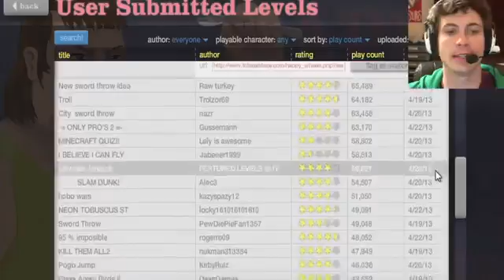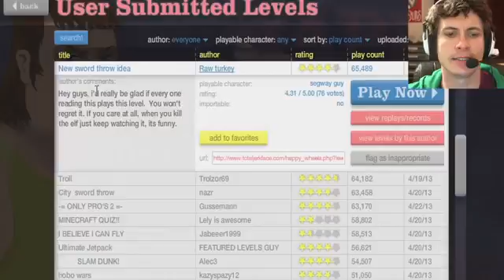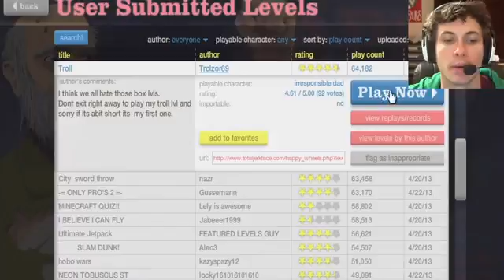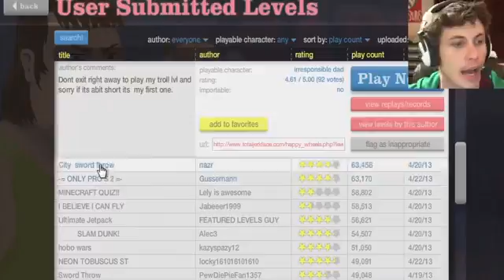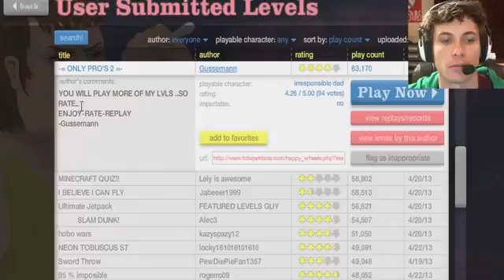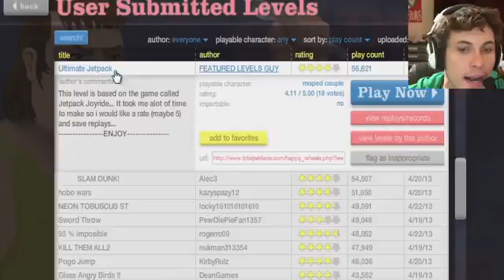Happy Wheels - JETPACK JOYRIDE878